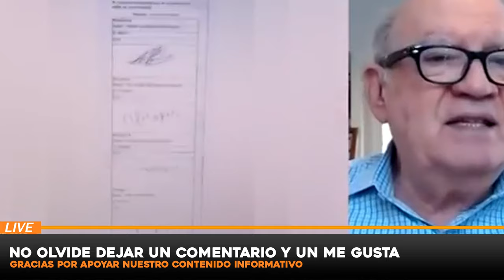ULTIMAS NOTICIAS DEL MUNDO, NOTICIAS de VeNEZUELA 06 NOVIEMBRE del 2024, Noticia mundial viajes